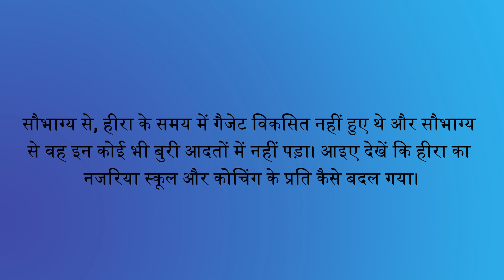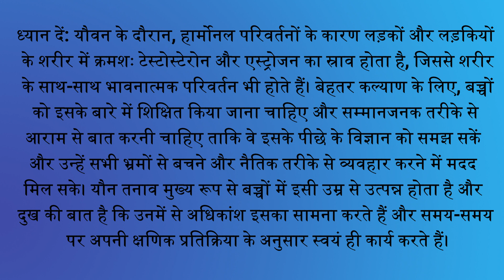Indian Boy Confessions - S1 E5 - Heera’s views towards school & coaching puberty (Hindi Audio Book)